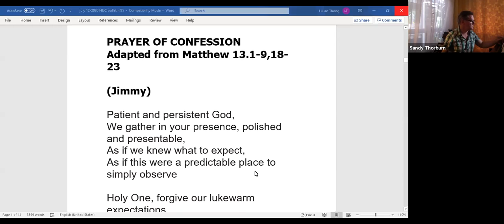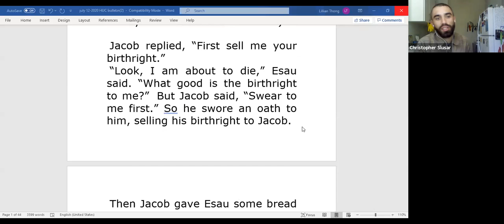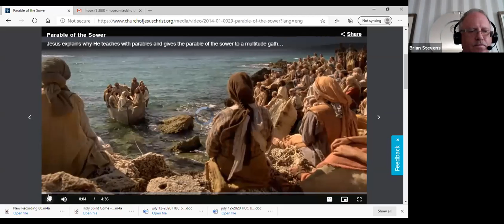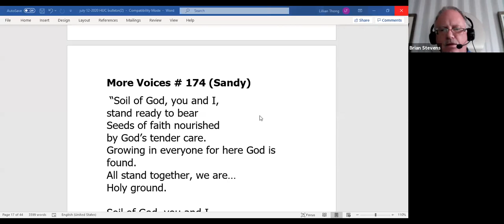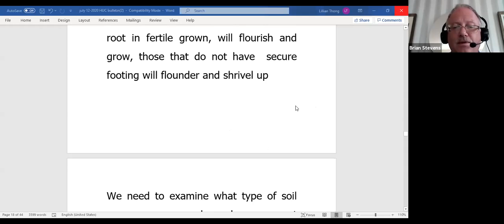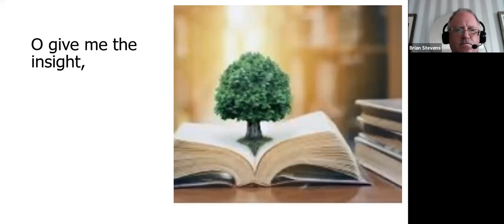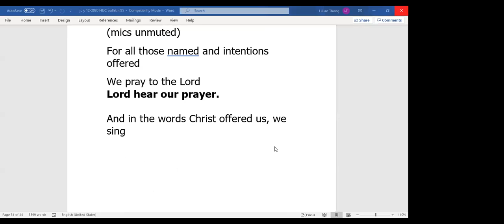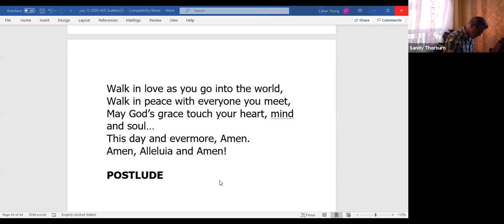July 12-2020 Hope United On-line worship Service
Our weekly 11:00am Worship Service. The Final Hymn " How Firm A Foundation" is played our our 1964 Keats Pipe Organ.